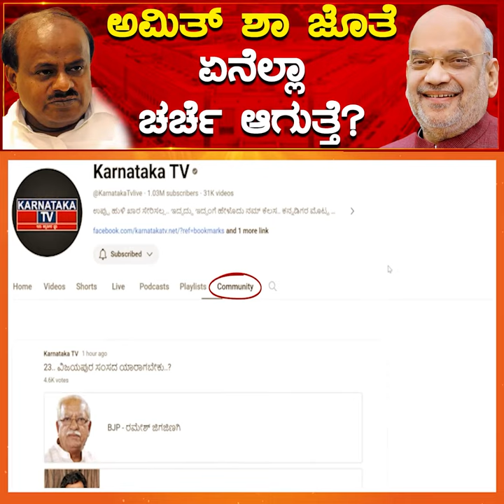Amit Shah ಜೊತೆ ಏನೆಲ್ಲಾ ಚರ್ಚೆ ಆಗುತ್ತೆ..? | HD Kumaraswamy | BJP + JDS | Karnataka TV News